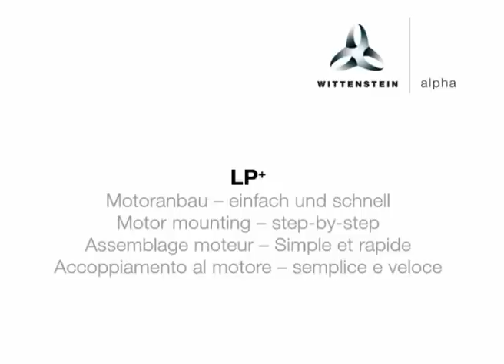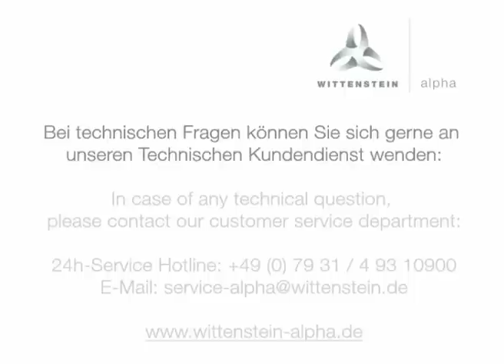Motoranbau LP+ - Planetengetriebe von WITTENSTEIN alpha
Sehen Sie, wie das Planetengetriebe LP+ von WITTENSTEIN alpha fachgerecht montiert wird.